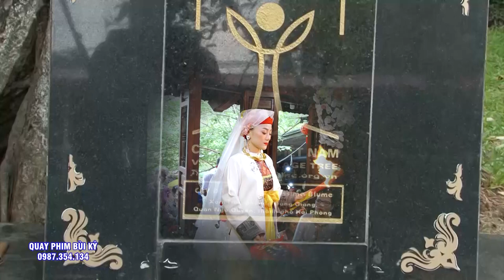Quá Tuyệt Vời Hầu #5 Bà Chúa - Cô Đồng Liên Lào Cai - Hát Văn Hầu Đồng